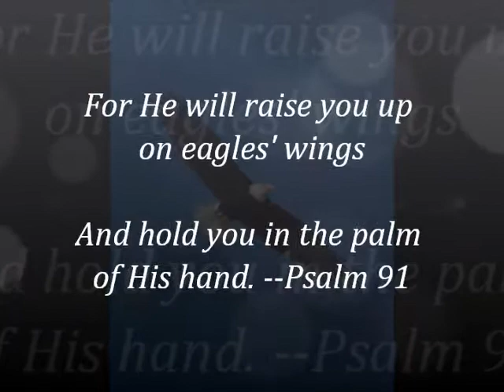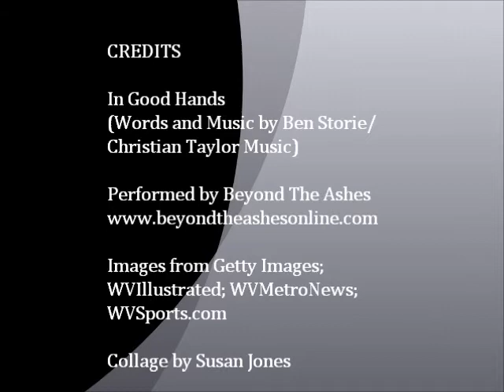Bill Stewart Tribute, In Good Hands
A video tribute to the life and faith of West Virginia's Bill Stewart (June 11, 1952 - May 21, 2012).